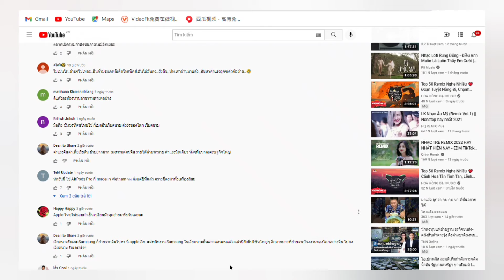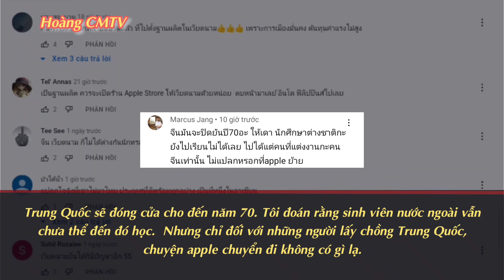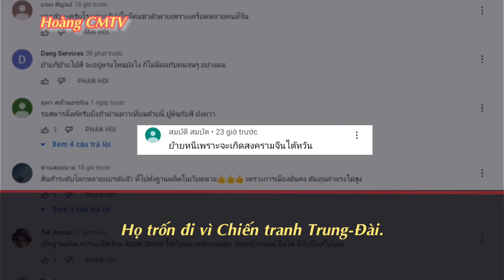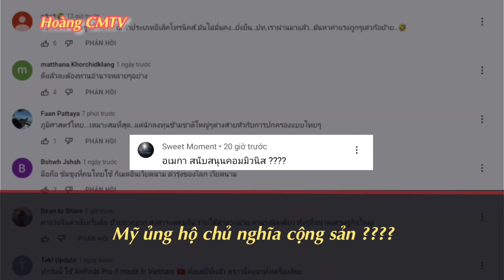Người Thái Nói Gì ? Khi Biết Apple Chuyển Sản xuất Sang Việt Nam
• vietsub & edit by hoàng cmtv
© bản quyền thuộc về hoàng cmtv
 • xin hãy tôn trọng công sức của người khác thanks